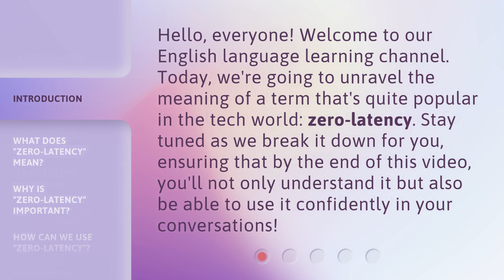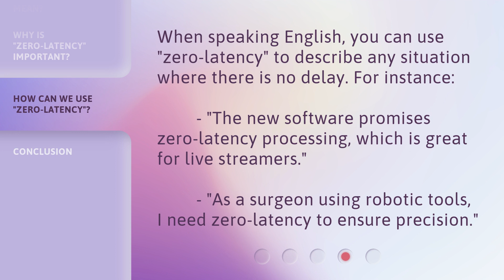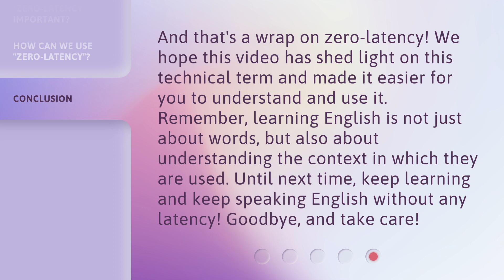Understanding "Zero-Latency" in Simple Terms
Cracking the Code: Demystifying 'Zero-Latency' • Unveil the secrets behind 'Zero-Latency' technology as we break it down into simple terms. Discover how this cutting-edge concept revolutionizes real-time experiences and enhances performance across various industries.

00:00 • Introduction - Understanding "Zero-Latency" in Simple Terms
00:33 • What Does "Zero-Latency" Mean?
00:55 • Why is "Zero-Latency" Important?
01:19 • How Can We Use "Zero-Latency"?